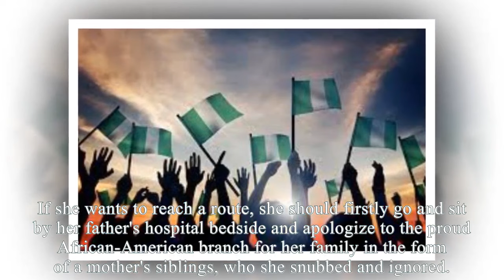Nigerian Independence Gala Puts Up Sign Banning Meg As She Asks To MC& Dance Solo: Are U Kidding Us?